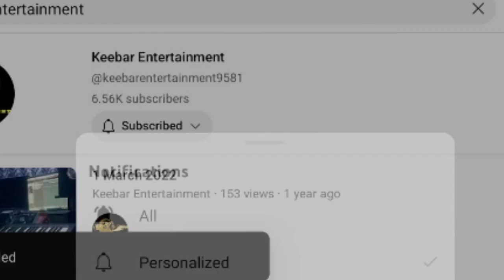waggaa hedduu booda Albama guutuu qabatee dhufaa jira Artist Jemal Huseen